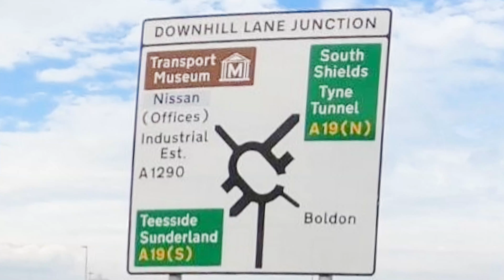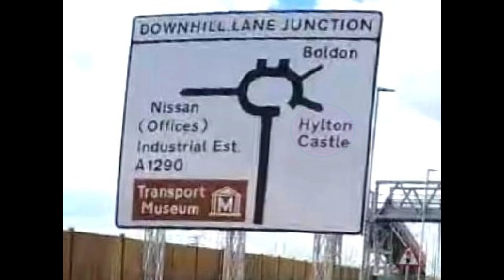Downhill Junction Tutorial from Above 2024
A handy reminder for students who have advanced to doing the Spiral Roundabouts in preparation for their Practical Driving Test in Sunderland

A different way to look at the same problem. Click the YouTube link below for more in depth ways to do the same task.

Background accompaniment provided by Rote8